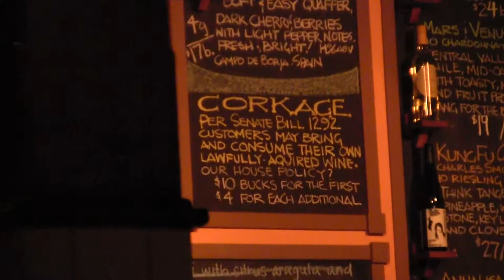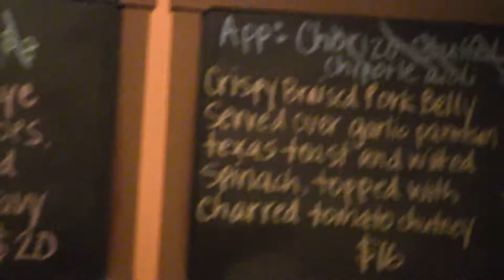Steve Poltz "Kickin' It Old School at The Conch and Bucket"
Steve Poltz on the WTF? Tour 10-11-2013 at The Conch and Bucket Clip 3
Kickin' It Old School at The Conch and Bucket